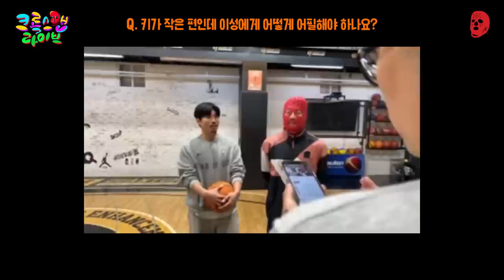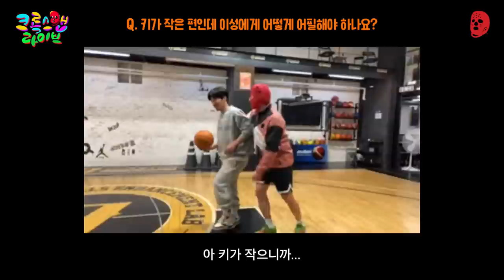177 이하 단신 가드가 갖춰야할 농구 개인 기술(with 이현민 선수) | 크록스맨 라이브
단신 가드의 대명사 이현민 선수가 함께 해주었습니다!!

00:00 뿅
00:23 발이 느린 가드, 수비 한 명 제치는 방
01:53 플로터 꿀팁
02:40 장신 수비 압박 벗어나는 법
03:53 패스 센스, 판단력 기르는 법
05:44 단신 가드가 이성에게 어필하는 법
06:36 김선형, 허훈 막는 법
09:23 단신 가드의 오프 더 볼 움직임에 대해
11:46 단신 2번 슈터의 움직임에 대해
13:20 초등학교 엘리트 선수가 익혀야할 스킬
15:19 체스트 패스 하는 법
17:45 하이 나 로우 앤트리 패스 팁